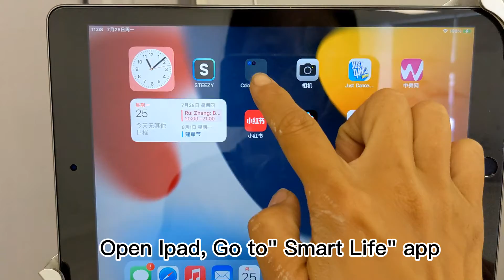how to adjust the color lights